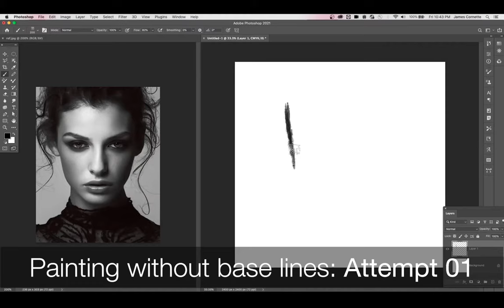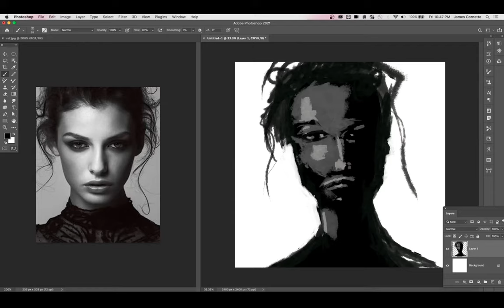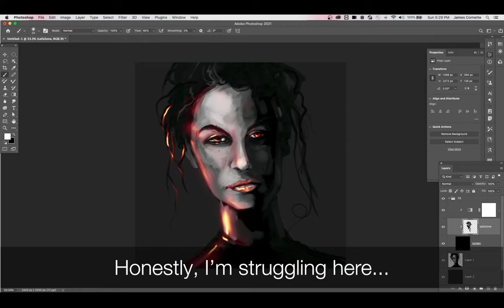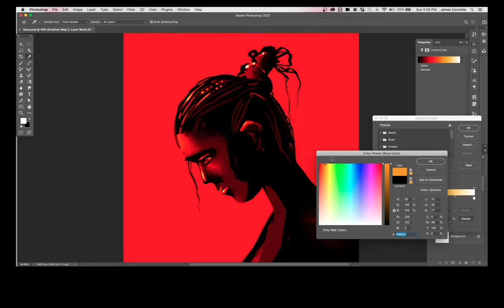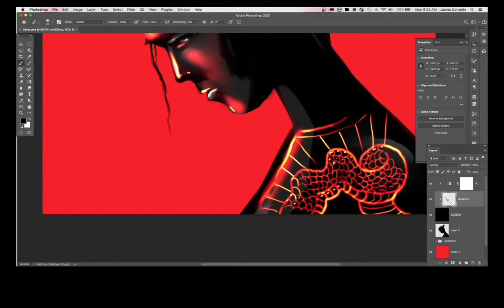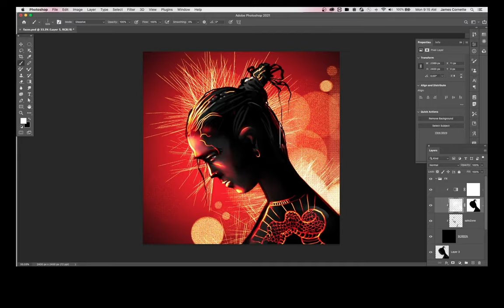Lines versus Shapes - painting without a base sketch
Switching up your process can be uncomfortable but can also lead to growth, discovery, and keeping things interesting. I rely heavily on base sketches and line work for most pieces that i create. In this video i jump right in by painting shapes with no underlying sketch. I create 2 illustrations this time. One I found fairly successful. And with the other illustration you can be the judge.

0:00 - Intro
1:45 - Attempt #1 time lapse
3:45 - Attempt #2 time lapse
6:26 - Final illustration
6:34 - Closing thoughts
6:54 - Sucker Punch